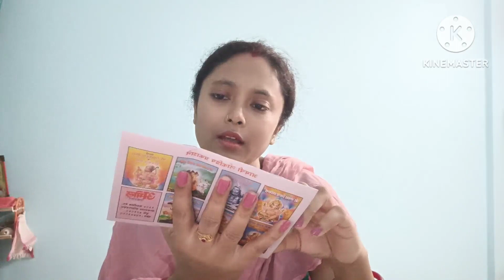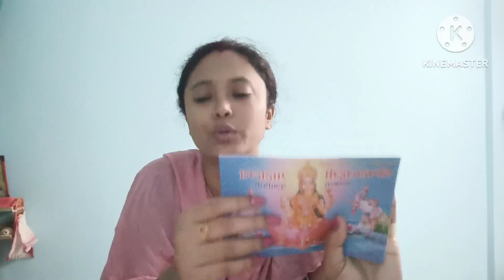Sorry for some problems uploading the video is slow/A short blog on Thursday/Indian blogger deblina.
Sorry for some problems uploading the video is slow#A short blog on Thursday#traveling video#recipe video#diy#daily blog#Indian blogger deblina.

Click The 'Like Button' And 'Share' IT With Your 'Friends' And 'Relatives' Please 'Subscribe' To My Channel And Hit The 'Bell Icon' For More Recipes ,Traveling, DIY Videos And Daily Blog...